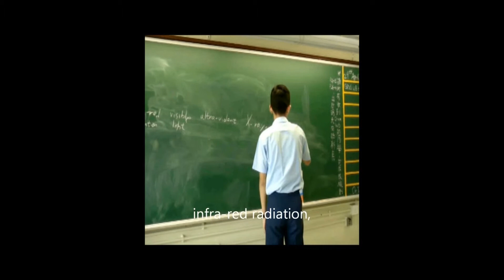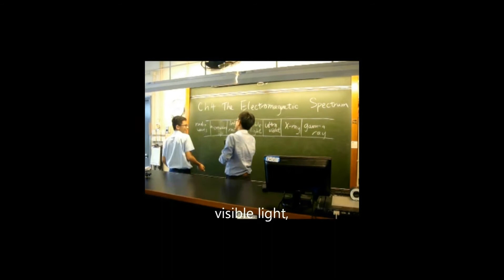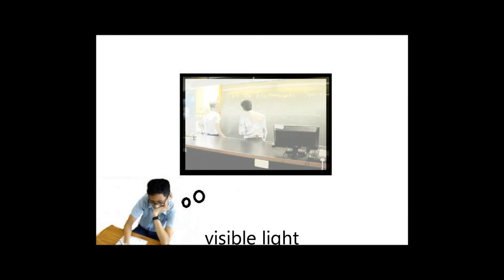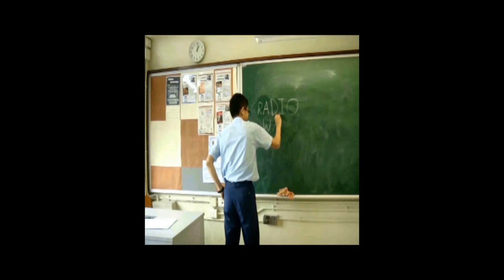The electromagnetic spectrum song Cover MV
Original:
Wong Yann and Emerson Foo

Lyrics:
The electromagnetic spectrum is just a name
Of a range of radiation, let me tell you what they are.
Radio waves,
Microwaves,
Infra-red Radiation,
Visible Light,
Ultra-Violet,
X-rays,
Gamma Rays.

From the TV station to your living room,
That is the work of Radio waves.
Heating food in just second,
Microwaves do that.
Heat treatment for illness,
Take pictures in the dark,
They are even in your remote control,
Infra-red Radiation.

Radio waves,
Microwaves,
Infra-red Radiation,
Visible Light,
Ultra-Violet,
X-rays,
Gamma Rays.

Red,
Orange,
Yellow, green, blue,
Indigo, violet.
That is the only part of the spectrum,
That can be seen by us.
The sun tan on your skin kill bacteria and viruses,
Used to detect forgery,
That is Ultra-violet.

Radio waves,
Microwaves,
Infra-red Radiation,
Visible Light,
Ultra-Violet,
X-rays,
Gamma Rays.

See your broken bones and hidden bombs,
That is the work of X-rays.
Kill cancer cells and sterilise,
Dangerous Gamma rays do that.
Now we have completed the Electromagnetic Spectrum.
If you still do not understand, then play this song again!

Radio waves,
Microwaves,
Infra-red Radiation,
Visible Light,
Ultra-Violet,
X-rays,
Gamma Rays.